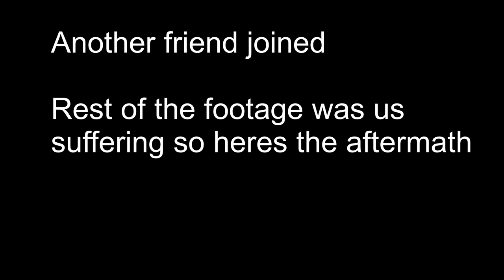minecraft with lamech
and jamel